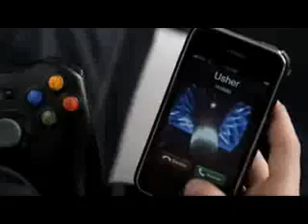Justin Bieber - One Time (Official Music Video HQ)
"One Time" is a song performed by Canadian recording artist, Justin Bieber. The song was produced and written by RedZone Entertainment's Christopher "Tricky" Stewart, Terius "The-Dream" Nash, and Kuk Harrell and also production duo JB & Corron. It is the first single released from his upcoming debut studio album, My World.[3] It was released in the United States and Canada on July 7, 2009. The song received positive reviews from critics, commending the its production, vocals and quality of lyrics. It reached the Top 20 in Canada, U.S., and Germany, and has also charted in Australia and Austria. The song's radio airplay success of the song made Bieber one of the best teen-oriented stars to chart on the Hot 100 Airplay.[4] The accompanying music video features Bieber at a party, and features Usher and Bieber's friend, Ryan Butler. The single has been certified Platinum in Canada.[2] The song will be released as his debut single in the United Kingdom on January 11, 2010.[5]